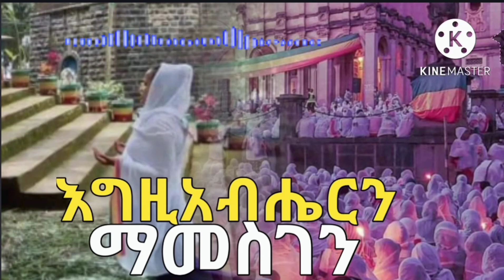እግዚአብሔርን ማመስገን /ክፍል 1 በዳዊት አብርሃም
እግዚአብሔርን ማመስገን ስንቶቻችን እናውቅ ይሆን?